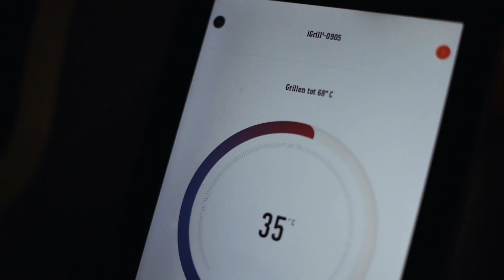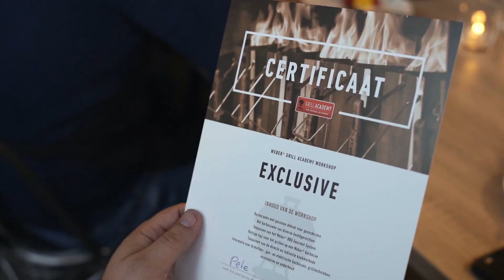Weber Original Store & Grill Academy Amersfoort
Have a look into our nice location in Amersfoort...

The video was taken under the creation of our new GRILL ON magazine.